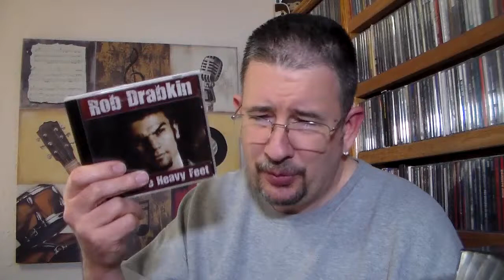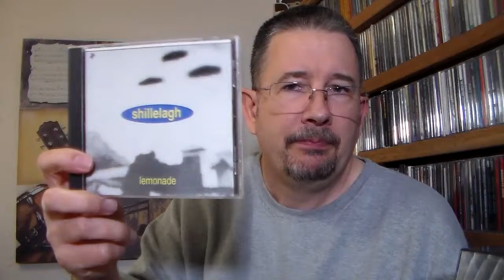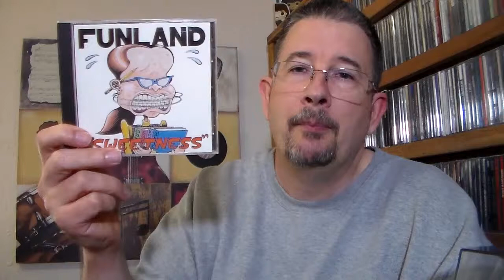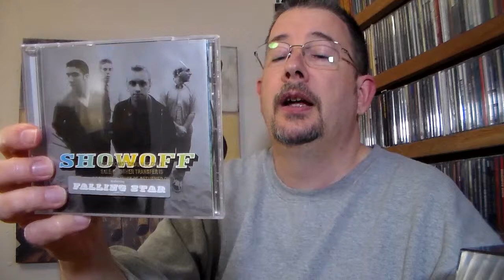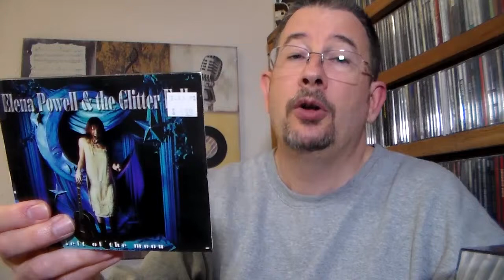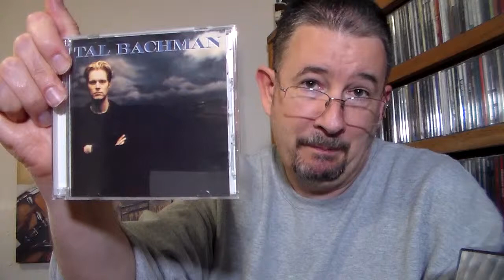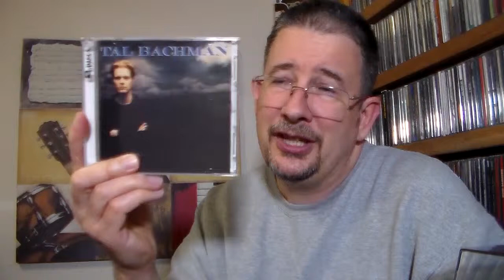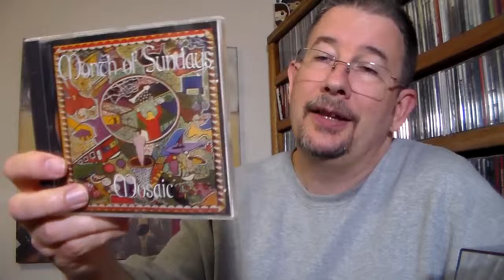Bargain Bag: March 2019 - THP 2.10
Betcha bottom dollar (or three), I'm just baggin' the bargains, baby.  Behold the bounty, along with a break for a Bachman.